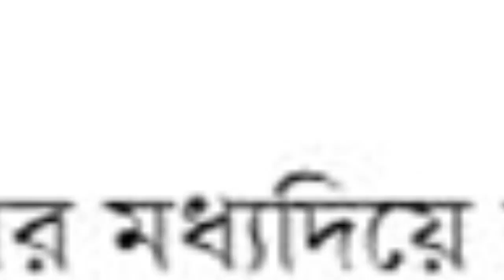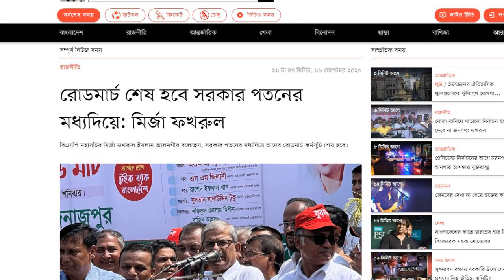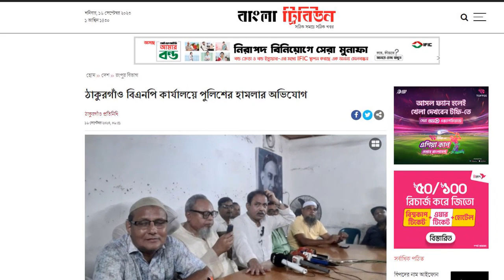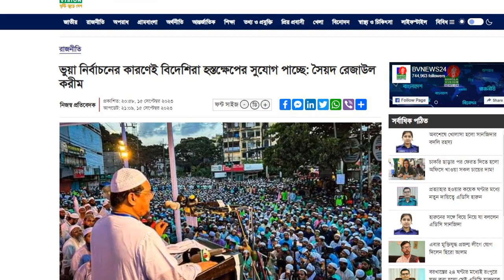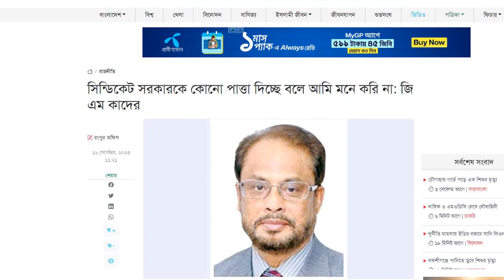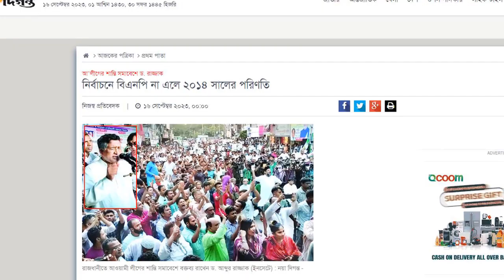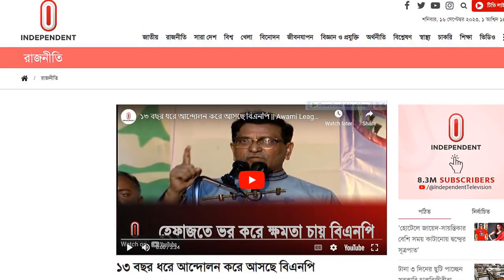News Bangla Today 16 sep 2023 এইমাত্র পাওয়া খবর BBC Bangla News ajker bangla news ajker khobor